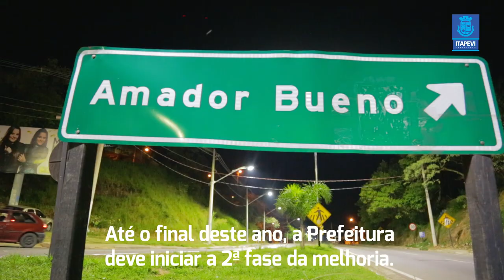Prefeitura entrega nova iluminação a LED da Rodovia Renê Benedito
Até o final de 2019, a Prefeitura iniciará as obras para estender as melhorias até a divisa de São Roque. Saiba mais: goo.gl/hcZG9q